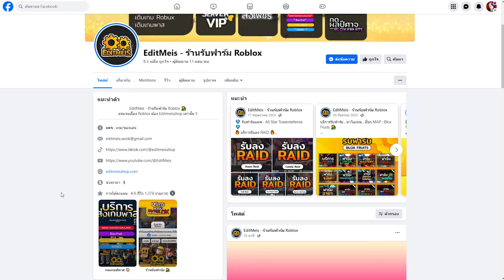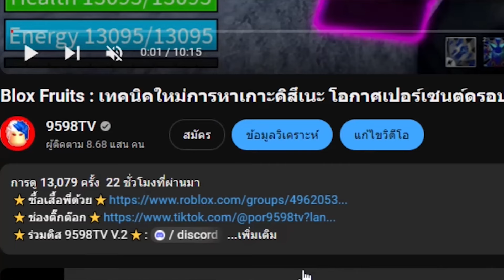เปลี่ยนมาเล่นผลคิซึเนะ บอกเลยยับ : เส้นทางสู่ 30m Ep.59